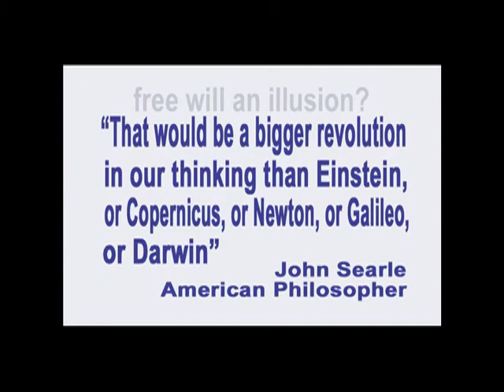44. Overcoming Free Will Belief to Create a World Without Blame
In this episode of Exploring the Illusion of Free Will, recorded December 1, 2011, producer and host George Ortega explains how we can actually create a blame-free world by overcoming the illusion of free will.